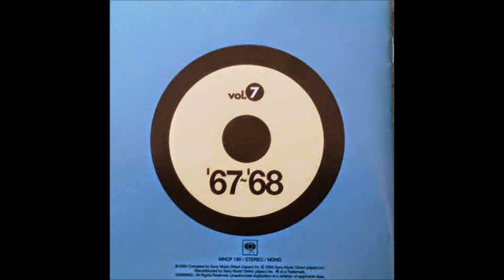The Sound Of Silence - Simon & Garfunkel